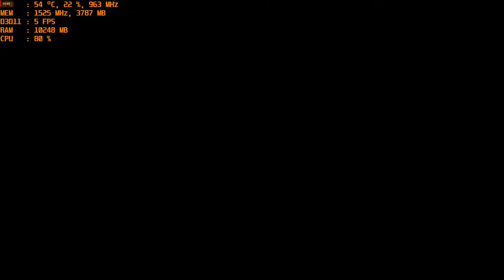Microsoft Flight Simulator 2020 (Part 2) - 1080p with the MSI R9 390 & AMD FX-6300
Cpu: Fx-6300 4.2ghz OC
Ram: 16gb DDR3 1866mhz
Gpu: MSI R9 390 8gb OC
OS: Windows 10 Pro
Res: 1080p
Settings:  Various-Mix
*Recorded with Relive